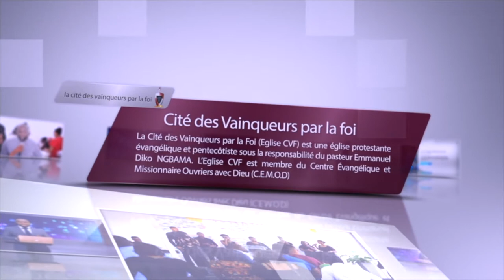Tu es Yahweh : Jehovah Rapha - Pasteur Emmanuel Diko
La Cité des Vainqueurs par la Foi (Eglise CVF) est une église protestante évangélique et pentecôtiste aujourd'hui basée au 78 rue du billoir 91600 Savigny sur Orge (France).

Fondée en 2014 par le Pasteur Emmanuel Diko NGBAMA, la vision de l'Église CVF repose sur le verset 1 Jean 5:4 dans la Bible qui dit : "Car tout ce qui est né de Dieu triomphe du monde, et la victoire qui triomphe du monde, c'est notre foi".

Tout en prêchant l'Évangile dans son intégralité, le message délivré repose principalement sur des enseignements bibliques sur la foi et l’apprentissage de principes clés pour une vie chrétienne victorieuse.

Membre du Centre Évangélique et Missionnaire Ouvriers avec Dieu (C.E.M.O.D) dont le Bishop Opese est le fondateur et le président, l'Église CVF est également membre du Conseil National des Évangéliques de France (CNEF) et d’Entente et Coordination des Oeuvres Chrétiennes (ECOC).